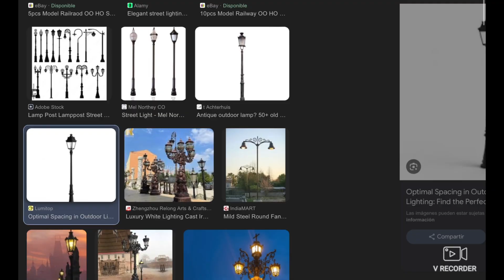Steve Calls Streamer Enderman A “Fancy Street Lamp” [] Animation Minecraft [] Funny Animation []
This Animation It’s True, Endermans Are Taller Like A Fancy Street Lamp But They Don’t Like To Be Called By Comparing Enderman With Object Names.